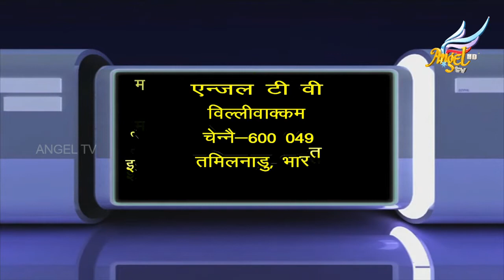Feasts of the Lord // Parmeshwar Ka Bhoj | Episode 80